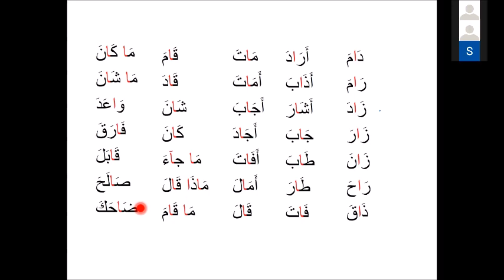Bilkalem Die arabischen Buchstaben Elif Ba 2022 05 die Verlängerung mit Elif